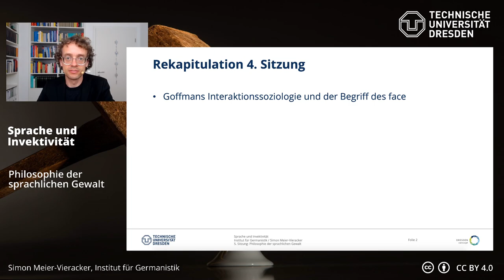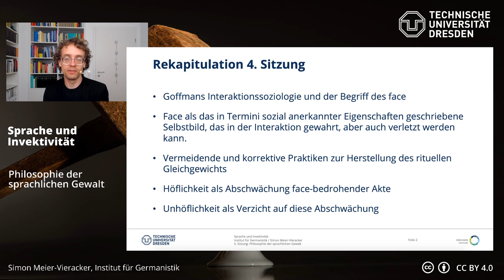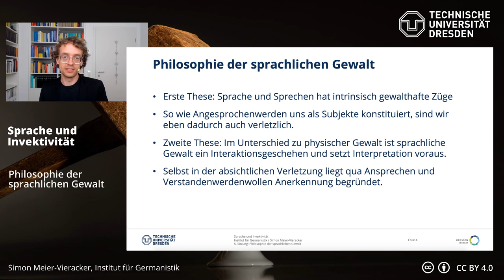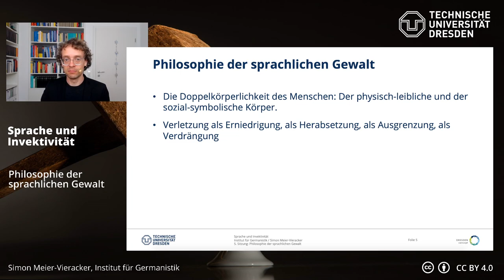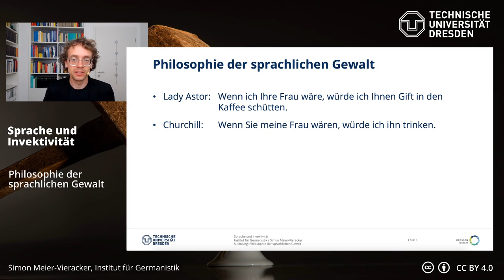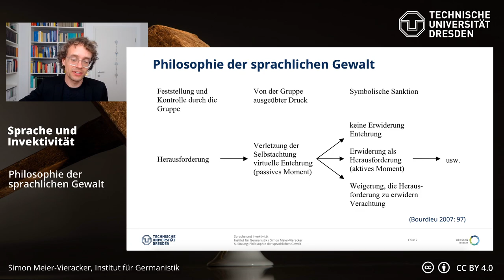Sprache und Invektivität. 5. Sitzung: Philosophie der sprachlichen Gewalt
Krämer, Sybille (2010): ‚Humane Dimensionen‘ sprachlicher Gewalt oder: Warum symbolische und körperlicher Gewalt wohl zu unterscheiden sind. In: Krämer, Sybille/Koch, Elke (Hg.): Gewalt in der Sprache. Rhetoriken verletzenden Sprechens. München: Fink. S. 21–42.

Krämer, Sybille (2007): Sprache als Gewalt oder: Warum verletzen Worte? In: Herrmann, Steffen K./Krämer, Sybille/Kuch, Hannes (Hg.): Verletzende Worte. Bielefeld: transcript. S. 31–48.